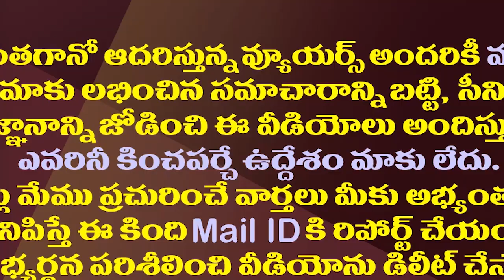టీడీపీకి మరో షాక్..రాజకీయాలకు గల్లా ఫ్యామిలీ గుడ్ బై||Galla family given shock to tdp